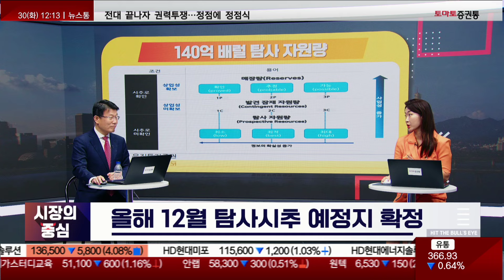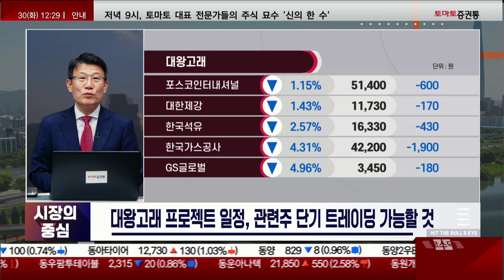글로벌 기업들 투자 관심에 다시 고개 든 대왕고래! 주의점은?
▶이코노미 클럽
▶진행: 박상정
▶임순재 대표(루크투자연구소)

- 대왕고래 프로젝트 진전된 내용 공개, 관련주 상승
- 산자부 장관, 다음달 대왕고래 프로젝트 주관사 입찰 계획 밝힘
- 대왕고래프로젝트, 글로벌 메이저업체 참여 타진 보도
- 올해 12월 탐사시추 예정지 확정

▷원유 채굴~소비, 다양한 산업과 연관
- 전체 코디네이션: 자원개발기업
- 원유 채굴: 채굴용 선박, 채굴 관련된 드릴 관련주
- 원유 운송: 운송용 선박, 운송용 파이프라인
- 원유 소비: 정유사, 한국가스공사, 지역 가스공급회사

- 자원개발기업, 과거 원유·가스전 개발 참여 기업 시장 주목
- 포스코인터 : 과거 동해가스전 개발사업 참여, 미얀마 가스전 개발 이력 부각
- GS글로벌 : 해외 가스전 개발산업 참여

- 강관주, 채굴용 드릴 파이프, 운송용 파이프라인 설치 따른 수혜 기대감
- 해외 채굴용 강관 제품 수출 기업 중심으로 시장서 주목
- 시멘트주, 채굴 시 파이프 보호 위해 시멘트 사용된다는 말에 강세

- 피팅/밸브, 파이프라인 연결·유체 제어할 피팅/밸브 필요로 시장 주목
- 조선, 석유화학, 해양플랜트 등 사용되는 대형 피팅밸브 생산기업 관심

- 한국가스공사, 국내 천연가스 독점 수입, 지역 LNG유통사 공급
- 국내에서 가스 생산되면, 가스 도입 시 발생하는 운송비 크게 줄어들 전망
- 소매업체 공급가격 국제시세와 비슷한 수준으로 공급 전망
- 국내 수요 이상으로 생산량 많을 경우, 해외 수출도 예상

- 석유 및 가스 유통기업 당장 수혜 받기 힘들 것
- 산유국 될 경우, 석유·가스가격 현재보다 낮아질 가능성 높음
- 대왕고래 프로젝트의 성공여부 아직 불확실

- 해외 업체 참여, 투자비용 일정부문 감소
- 대규모 채굴 관련 다양한 규정 미흡한 상황

- 대왕고래 프로젝트 일정, 관련주 단기 트레이딩 가능

- 관심주: 한국가스공사, 동양철관, 한선엔지니어링, 화성밸브💡수익내기 어려운 주식 시장! 쩜상 수익률을 얻고 싶다면?
📌2. 쩜상 회원 등록
 1번 2번 차례대로 진행하면 쩜상 수익률 얻을 특별한 정보와 더불어 선물까지~!